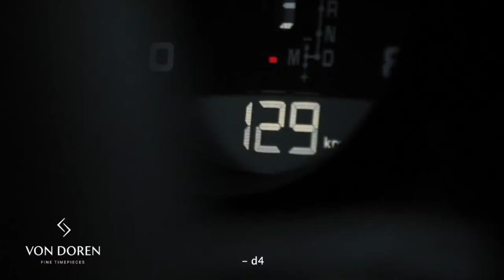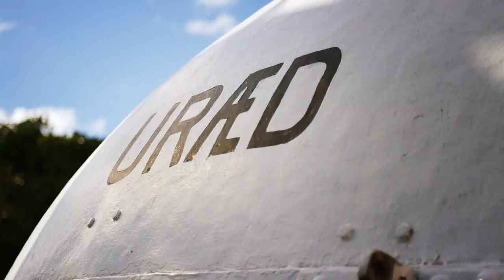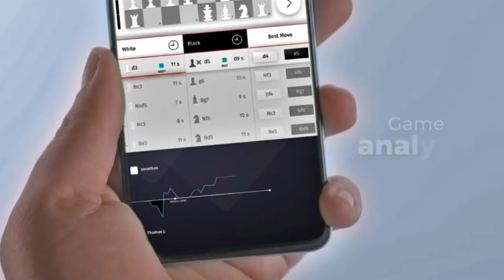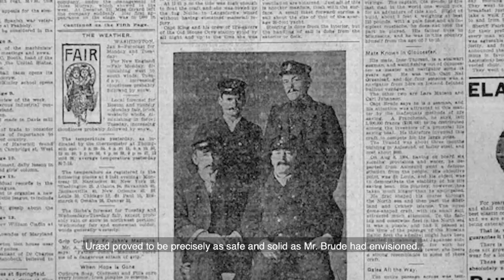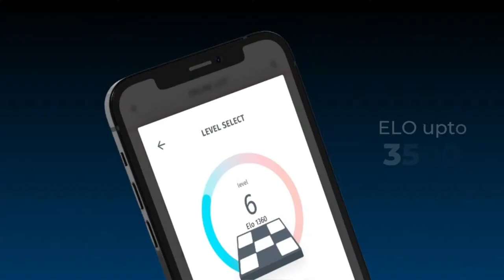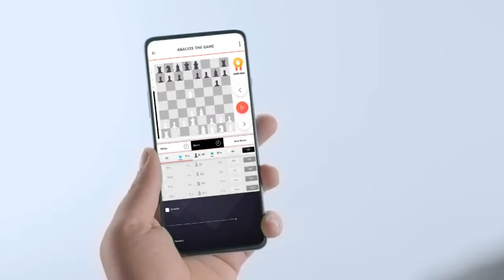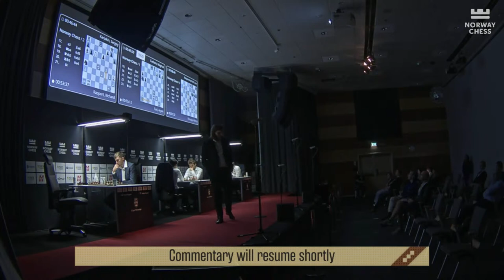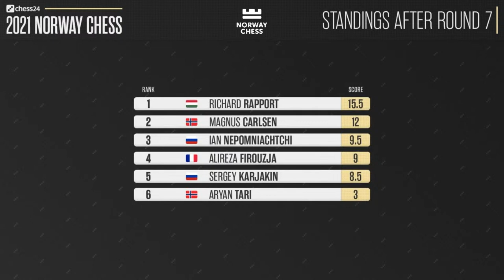2021 Norway Chess | Round 7 | Commentary by Judit Polgar, David Howell and Dirk Jan ten Geuzendam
Judit Polgar, the best female chess player of all time, GM David Howell and New In Chess editor-in-chief Dirk Jan ten Geuzendam commentate on Norway Chess 2021, featuring World Champion Magnus Carlsen and his challenger Ian Nepomniachtchi.